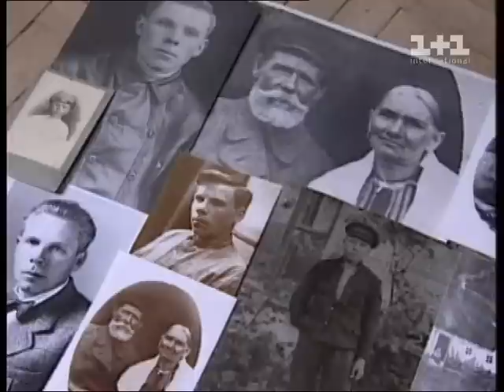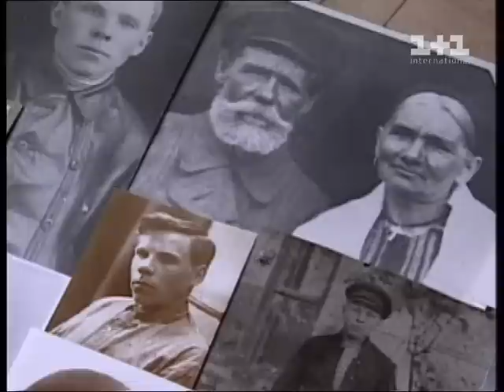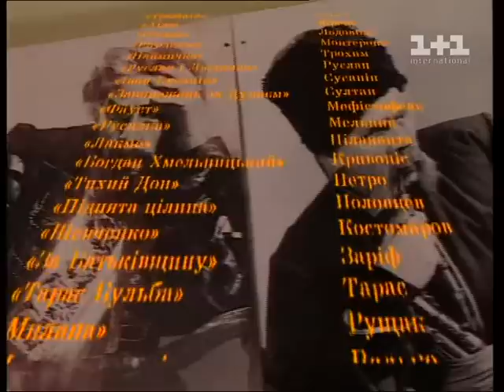Борис Гмиря Гуде вiтер вельми в полi ukrainian song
Слова: Віктор Забіла, Музика: Михайло Глінка

Гуде вітер вельми в полі,
Реве, ліс ламає.
Плаче козак молоденький,
Долю проклинає.
Реве, ліс ламає.
Козак нудиться сердешний,
Що робить не знає.

Реве, ліс ламає.
Козак стогне, бідолаха,
Сам собі гадає.
Ревеш,вітре, та не плачеш,
Бо тобі не тяжко,
Ти не знаєш в світі горя,
Та тобі й не важко.

Одірви ж од серця тугу,
Рознеси по полю,
Щоб не плакався я, бідний,
На нещасну долю!
А коли цього не зробиш,
Кинь мене у море --
Нехай зо мною потоне
Моє люте горе!..